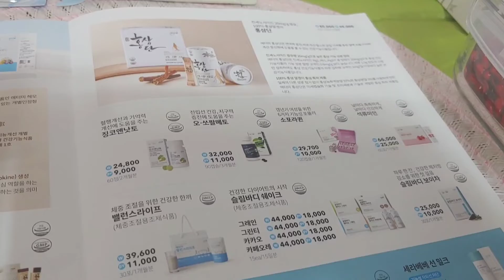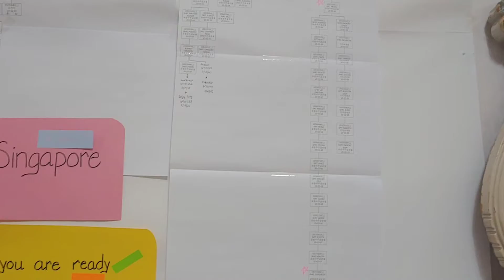Enjoy the amazing products of Atomy!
Life changing opportunity. Join Atomy..